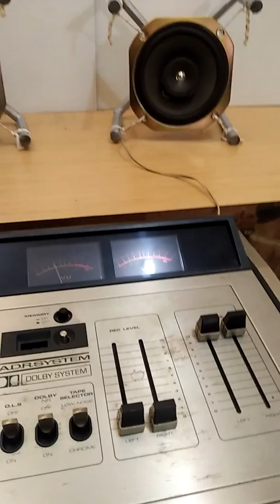Open baffle speaker tali tambang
Coaxial 8inchi 2way, dengan menggunakan tali tambang.  Silahkan di simak vedionya.
Terimakasih.